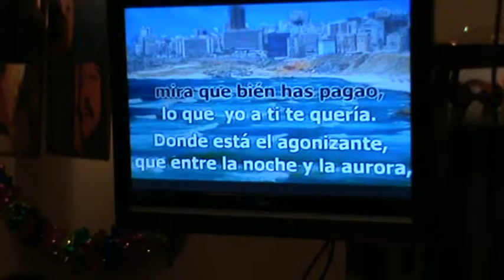Mi 18 cumpleaños - Cantando "La ruiseñora"